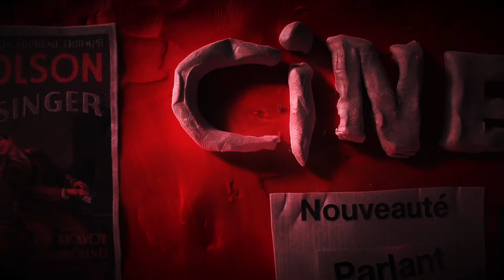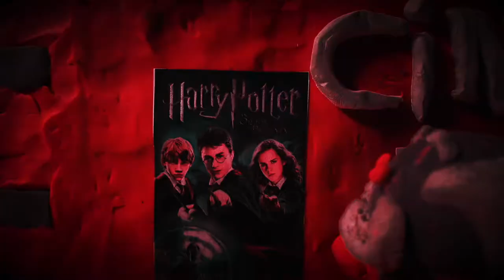CinémApple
Court métrage d'animation réalisé lors du cours "Création et diffusion vidéo" au Cégep Régional de Lanaudière à Joliette. J'ai voulu montrer l'histoire du cinéma en énumérant les différentes grandes inventions qui l'ont marqué. Je suis tout à fait consciente que le jeu de mot CinémApple est assez mauvais et je m'en excuse, j'était en fin de session et je n'avais qu'une semaine pour réaliser ce projet.